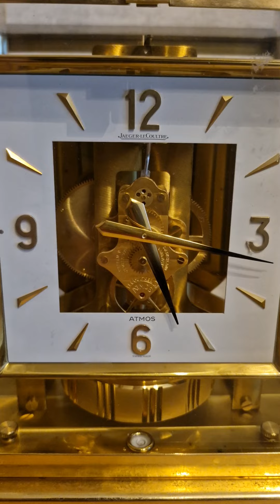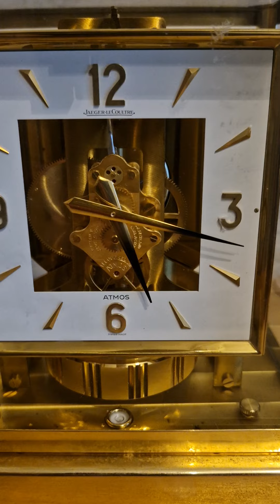Jaeger LdCoultre Atmos clock, 528-8 , square dial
serial number 418976 made in 1974